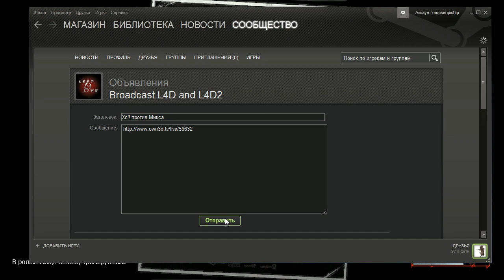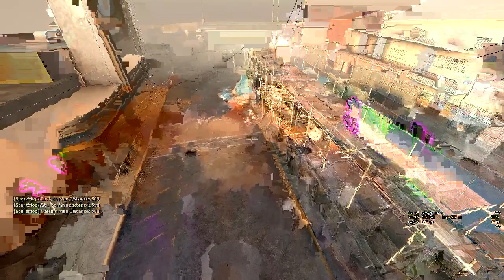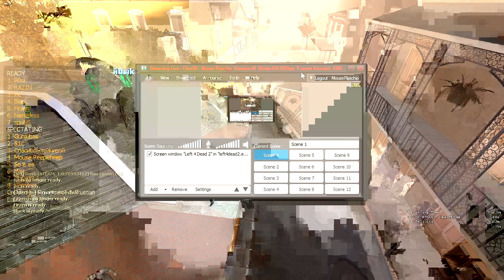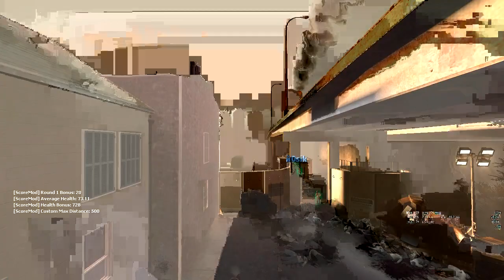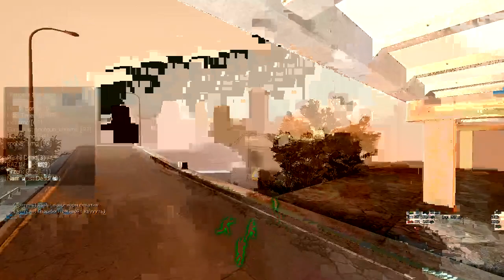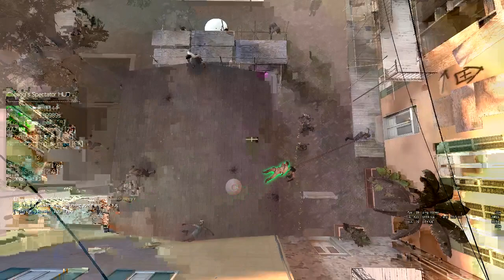HS vs Vandali(mix)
Довольно веселая игра с очевидным финалом. Подписываемся=)
И самое главное комментируем=)